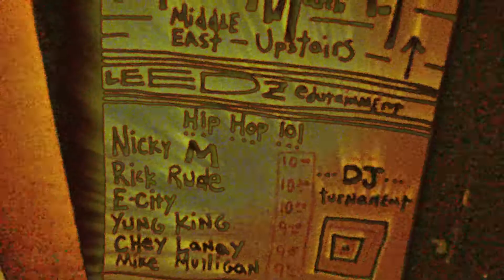holes w fx